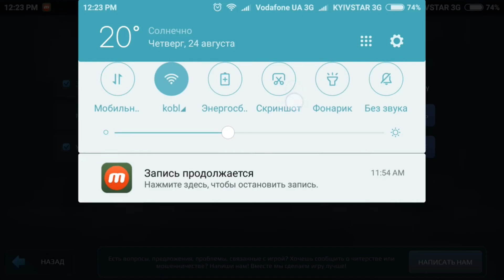War Robots. Фарм и нагиб в серебре.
Спустил кубки и теперь намного легче играть и фармить золото и серебро.
Нагибаем с Вадиком рандом.

Инвайт код для регистрации в сети Nimses yf62kspbmt , введи его и получи от меня нимы.